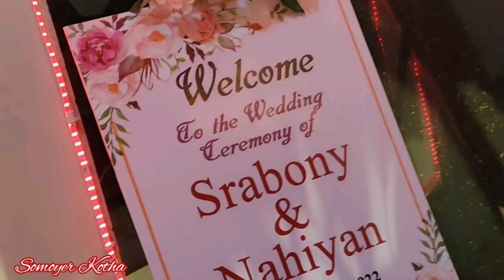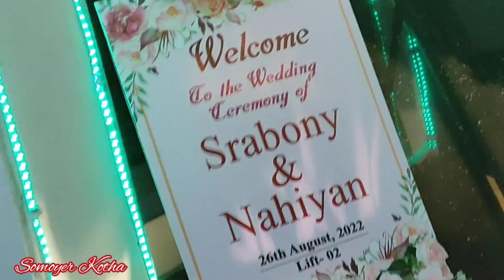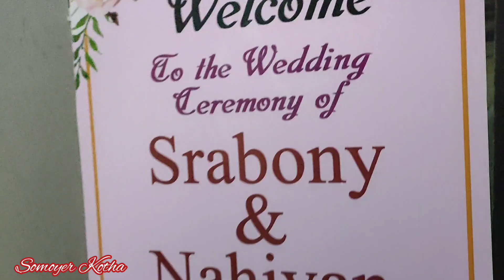শ্বাশুরিকে নিয়ে ভাগ্নির বিয়ের অনুষ্ঠানে যাওয়া হল !